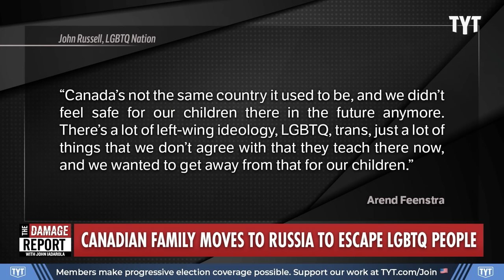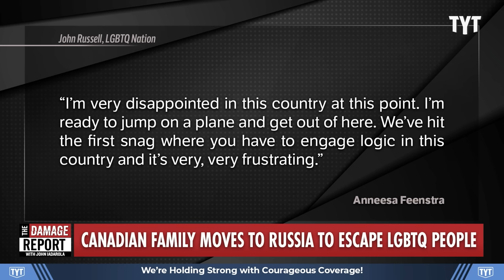Right-Wingers Move To Russia In Bigoted Protest, Instantly Regret It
A right-wing family announced in videos they were moving to Russia to escape from LGBTQ community being pushed on them everywhere in Canada and then immediately regret their decision after emigrating. John Iadarola and Francesca Fiorentini break it down on The Damage Report.

Right-wing family moved to Russia to escape LGBTQ+ people. Then Russia froze their bank accounts.

"A right-wing Canadian family was so disgusted by their country’s LGBTQ+ acceptance they decided to sell everything they owned and emigrate to Russia to live under Vladimir Putin’s brutal anti-LGBTQ+ authoritarian regime.

Soon after they arrived, their bank accounts were frozen, leaving them “frustrated” with only a small amount of cash to provide for their eight children.

Last spring, YouTubers/dairy farmers Arend and Anneesa Feenstra sold their farm and left Canada in search of both “a better spiritual life” for their children and “better farming opportunities.” In a video recorded in May 2023, Arend said he was “disgusted” by “the homosexual flags everywhere” in his hometown. “This is one of the main reasons why we want to leave this country,” he said. “It is openly celebrated and worshipped almost.”"